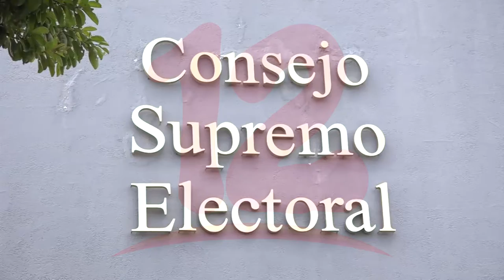Partidos Políticos inscriben a sus candidatos ante el poder electoral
Noticias12Nicaragua Partidos Políticos inscriben a sus candidatos ante el poder electoral.